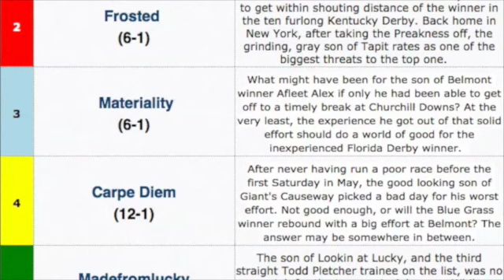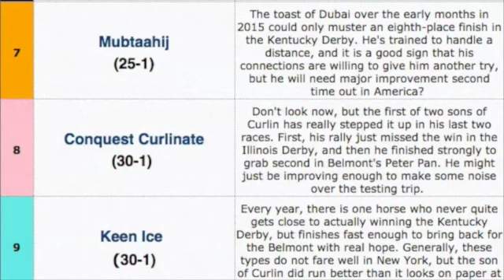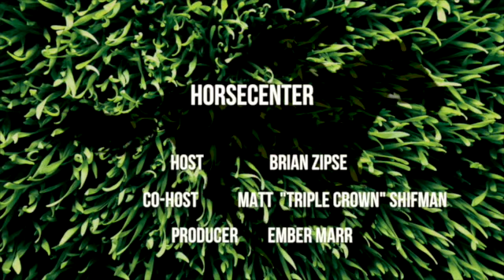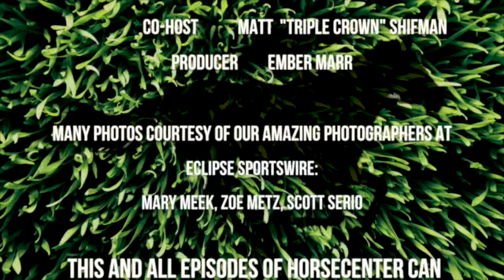HorseCenter 5-20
Brian and Matt take a look back at the Triple Crown, analyze American Pharoah's chances in the 2015 Belmont Stakes, and look at the possible field. Will AMerican Pharoah be the next Triple Crown winner?